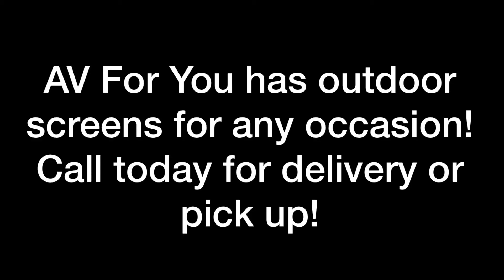Outdoor Screens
AV For You has outdoor screens for any occasion.  Call today for delivery or pickup!